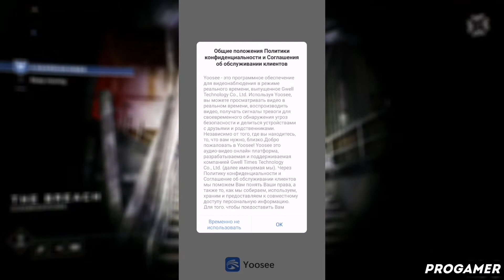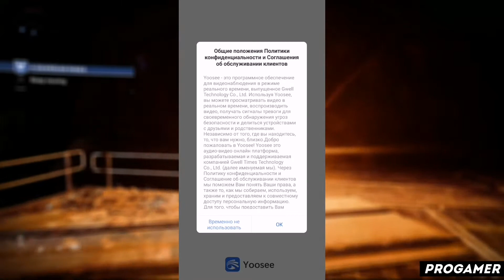КАК ПОЛЬЗОВАТЬСЯ ПРИЛОЖЕНИЕМ YOOSEE / ТУТОРИАЛ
Всем привет! В этом видеоролике я расскажу вам как пользоваться приложением yoosee! А так же yoosee как пользоваться й yoosee на андроид ц yoosee на айфон у yoosee на пк к yoosee приложение е yoosee скачать бесплатно н yoosee взлом г yoosee взломанная версия ш yoosee уроки щ yoosee обзор з yoosee туториал х yoosee обучение ъ yoosee обучалка ф yoosee программа ы yoosee app в yoosee review а yoosee how to use п yoosee tutorial р yoosee download о yoosee pro apk л как решить проблему в yoosee д что делать если yoosee не работает ж progamer э прогеймер ну а на этом все!